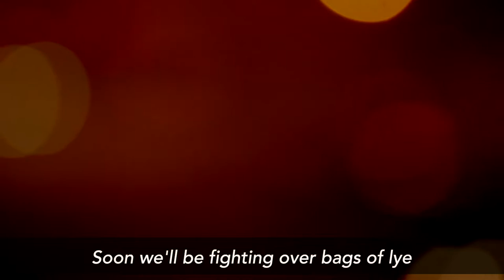Believing Anything (Joseph Parsons)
Response to the January 6, 2021 Washington, DC Insurrection

Voice & Guitar • Joseph Parsons
Piano • Ben Arnold

Written, recorded & mixed by JP - Dume Room Studio, Western Pomerania, Germany
Mastered by Andy Horn (Final Audio)

The signs were clear in the great divide
From the scorched earth to the blue sky
Soon we'll be fighting over bags of lye
Believing anything

I was deep in a dream that we'd lost the place
They were jumping over the barricades
Come the jeers, shots and smoke and a with a traitors fate
Believing anything, anything

With a knee on your neck or a gun in your back
As your family watches, it'd drive you mad
Then all you need is a clown with a match
Believing anything, anything

   All it takes is a little bit of hope
   Like gravity, it pulls you close
   Feels so good that you can't let it go
   Even when you're about to choke, believing anything

Now you only seek out what you think you know
The books, the tweets, it's dominoes
So, you keep out of sight, raging on that you're owed
Believing anything

If you don't teach a kid what the truth is
It'll twist their soul, it'll make them sick
And the money wars, they made a poor man's fight
They broke your spirit, then stole your mind
They left you looking for a bulls eye
Believing anything, anything

If you feel like tipping - no pressure - it is much appreciated!